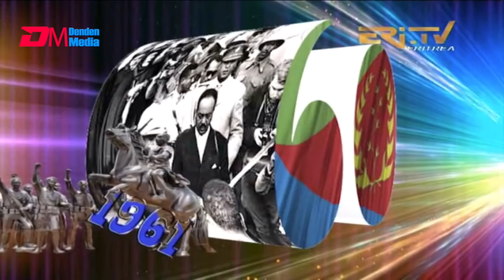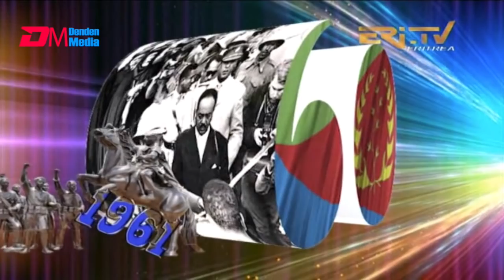ኣና ሓልኩም ኣና | ana Halkum ana - Tigre stage drama (comedy) - ERi-TV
ERi-TV, Eritrea - ኣና ሓልኩም ኣና ለትብል ሓጫር ኮሚድያ ተምስልየት | ana halkum ana - Tigre stage drama (comedy)